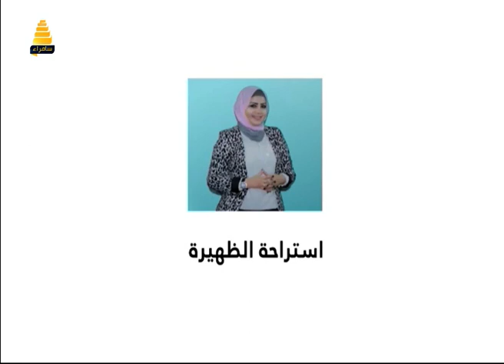استراحة الظهيرة | كل مايخص فحص العيون ومشاكلها مع اخصائي فحص النظرعبدالفتاح بدران